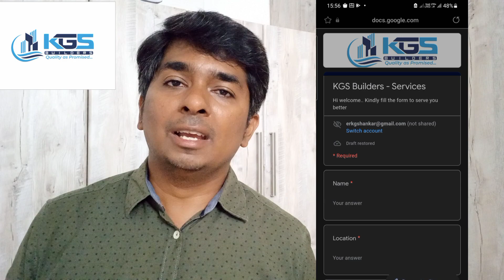2 BIG UPDATES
Welcome Back to our Video ... After a long gap exited to meet you all .. we have 2 interesting Big update for you people ..

To avail our service, Kindly Do fill the Google Form, We will reach you ..

Er.K.Gowri Shankar M.E.,
KGS Builders
"Quality As Promised "
Veerapandi Pirivu, Palladam Road